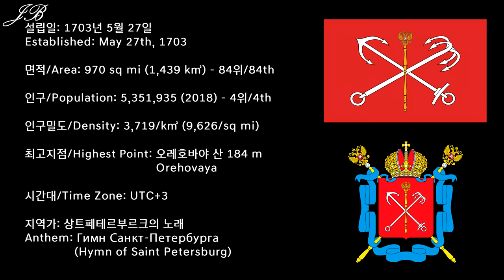[러시아의 지역 시리즈] 78탄 상트페테르부르크 연방시 / [Regions of Russia Series] #78 - Saint Petersburg/Санкт-Петербург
러시아의 지역 소개 시리즈 78탄으로 러시아 서부의 상트페테르부르크 연방 시를 준비했습니다!

78th edition of the Regions of Russia series is Saint Petersburg City, the federal city from the Western Russia.